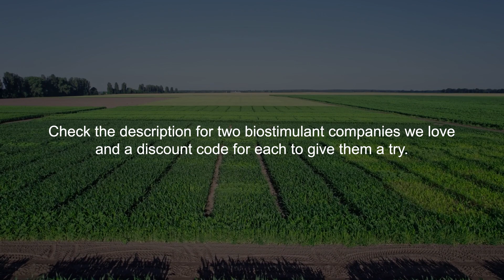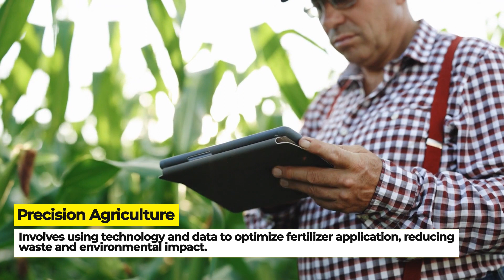Break free from fertilizer: 6 alternative options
Are you struggling to find a way to eliminate or lower your fertilizer dependency? In this video, we'll share 6 alternatives to fertilizers that can help you achieve this goal.

From composting to natural fertilizers, these options offer a variety of ways to reduce or eliminate your dependency on fertilizers. Whether you're looking to save money or improve your environment, these fertilization alternatives are sure to provide the solution you're looking for!